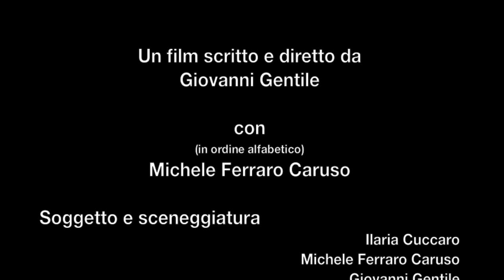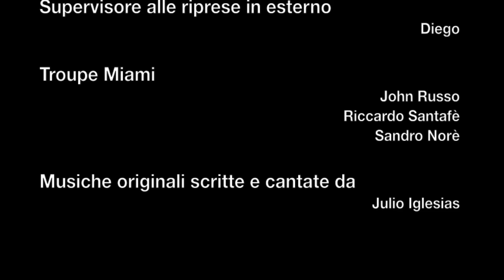La valigia sul Letto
Strepitosa interpretazione della canzone di Julio Iglesias "La valigia sul letto" con Michele Ferraro Caruso. Di Giovanni ed Ilaria.